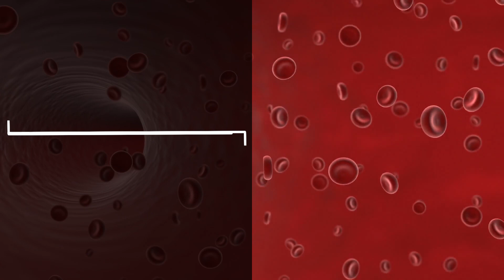B12 Vitamini eksikliğine dikkat!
Kendinizi sürekli yorgun ve güçsüz hissediyorsanız sebebi bu olabilir.